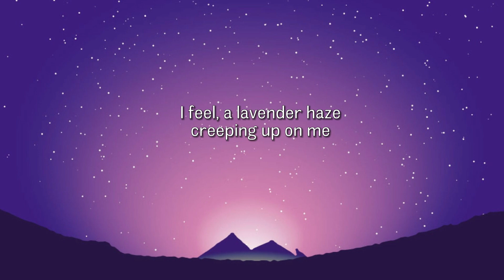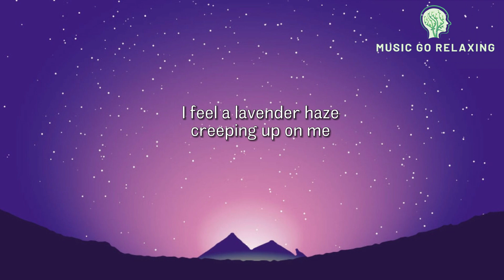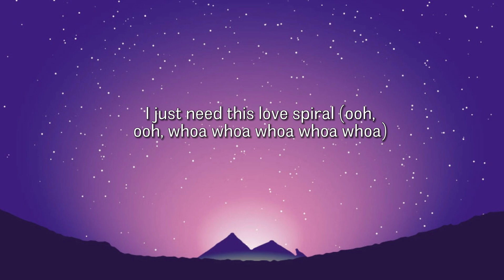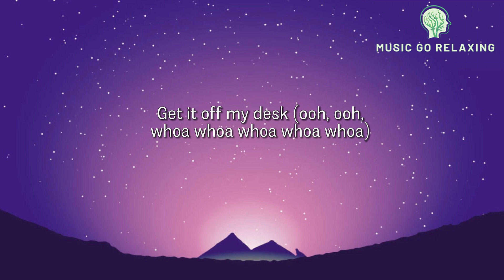Taylor Swift - Lavender Haze (Lyrics)